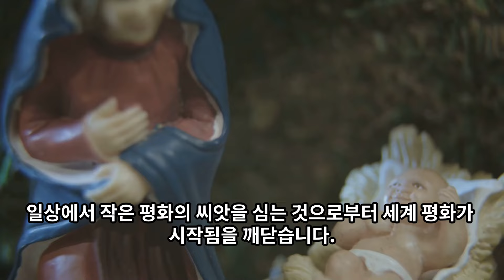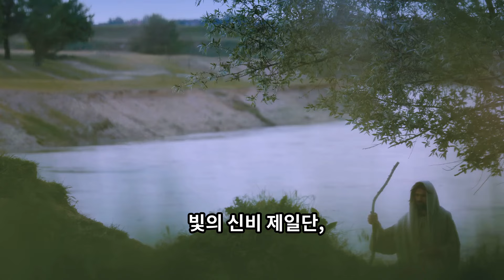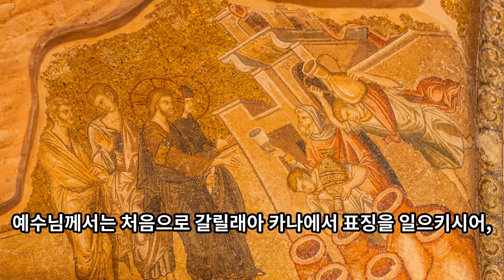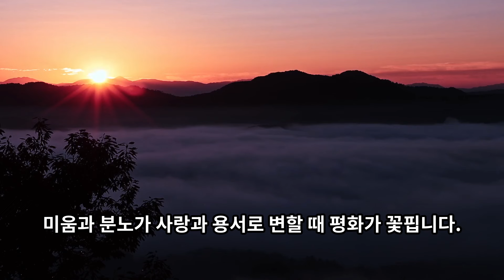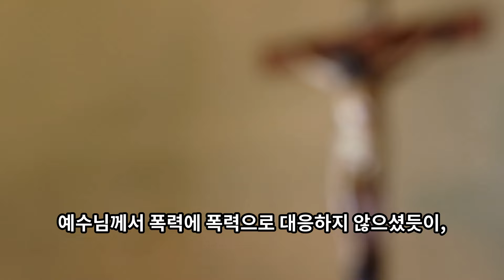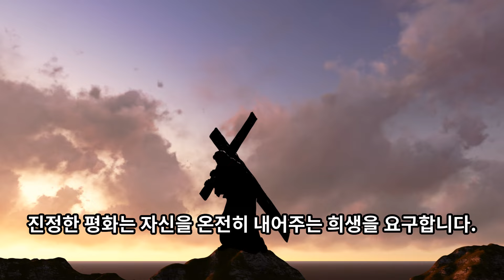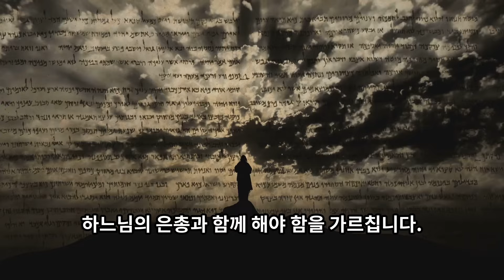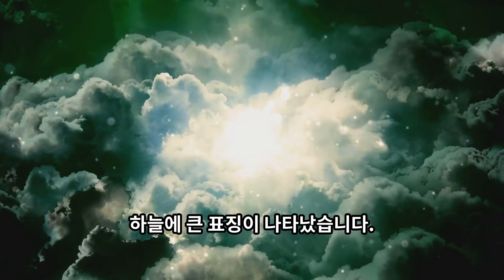타이머가 필요 없는 첫 토요일, 15분 묵주기도 신비 묵상[2024년 10월]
첫 토요일을 맞아 묵주기도와 15분 묵상을 통해 성모님과 함께하는 시간을 가져보시는 것은 어떨까요?

묵주기도는 우리의 영적 생활을 풍요롭게 하는 가톨릭의 중요한 기도입니다. 특히 첫 토요일에 바치는 묵주기도는 파티마의 성모님께서 요청하신 성모 신심의 한 형태로, 성모님의 티 없으신 성심을 공경하는 의미가 있습니다.

15분 묵상은 타이머 없이 자유롭게 묵주기도의 신비를 깊이 생각하며 기도하는 시간입니다. 이를 통해 예수님과 성모님의 생애를 묵상하고, 우리의 신앙 생활을 돌아볼 수 있습니다.

첫 토요일, 묵주기도와 함께 15분 묵상을 하며:

1. 성모 마리아의 삶을 본받고자 하는 마음을 가집니다.
2. 세상의 평화와 죄인들의 회개를 위해 기도합니다.
3. 성체 조배를 통해 예수님과 더 가까워지는 시간을 가집니다.
4. 성모님의 발현과 그 메시지에 대해 묵상합니다.
5. 우리의 신앙 생활을 돌아보고 더욱 성숙한 믿음을 위해 노력할 것을 다짐합니다.

이러한 기도와 묵상을 통해 우리의 영적 생활이 더욱 풍성해지고, 성모님의 보호 아래 믿음이 자라나기를 바랍니다. 성모 마리아의 전구를 통해 우리 모두가 예수님께 더 가까이 나아갈 수 있기를 기도합니다.